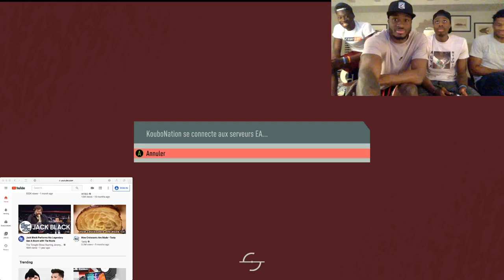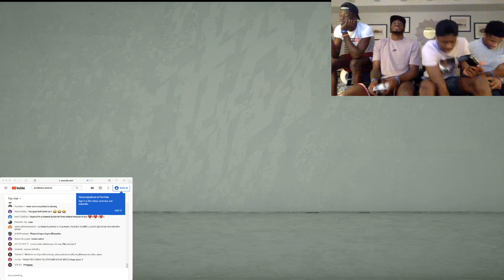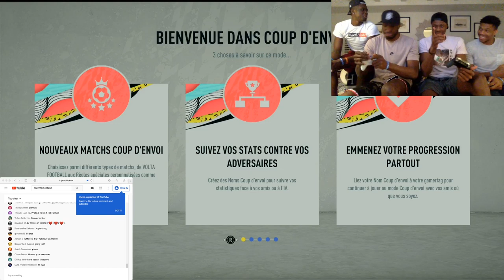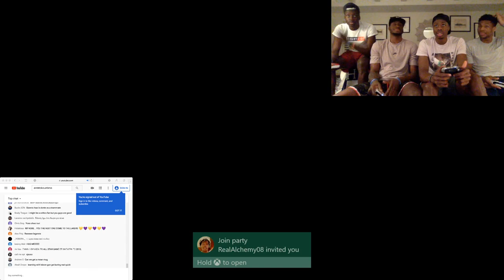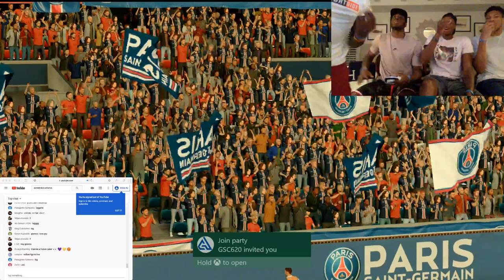PSG vs Liverpool FIFA Live Stream | Giannis & Thanasis win rematch vs Kostas & Alex!